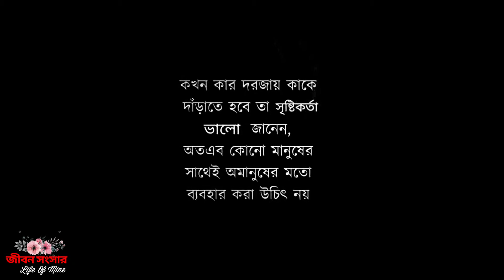Chicken dram stick/ চিকেন ড্রাম স্টিক